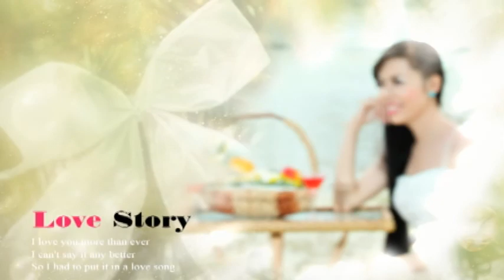Tú Quỳnh Media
Chuyên Thực Hiện: Quay Phim, Chup Hình, Biên Tập, Đạo Diễn, Kịch Bản, Hậu Kỳ.
Clip Liên Hoan, Cưới Hỏi, Ca Nhạc, Quảng Cáo, Hội Nghị.V.v..